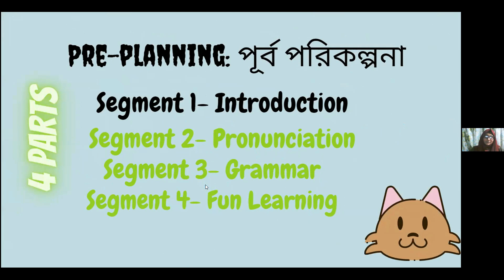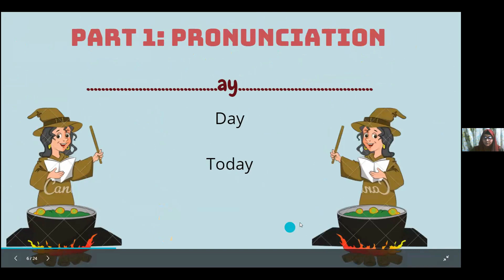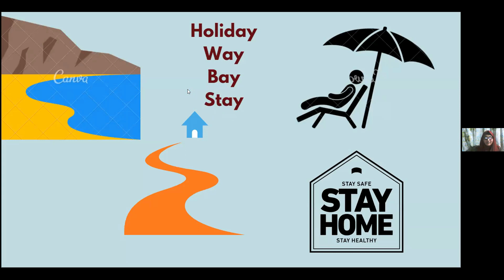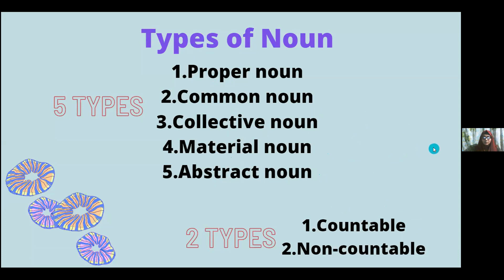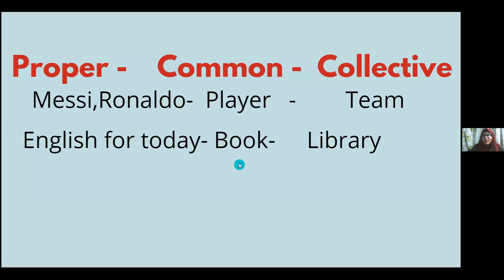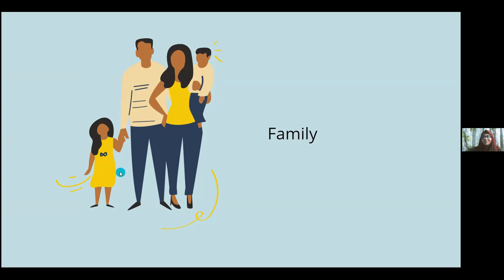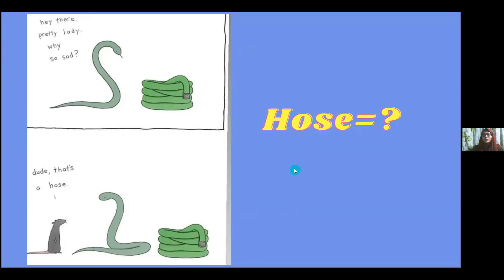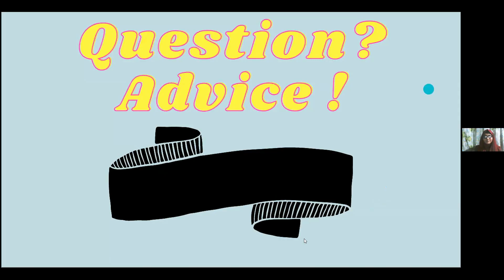Pronunciation | Grammar | Fun Learning | Part-5 | Freelancing Bangla Tutorial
Dear all,
Welcome to Basic English ( Pronunciation | Grammar | Fun Learning | Part-5 ) Bangla Live Class.